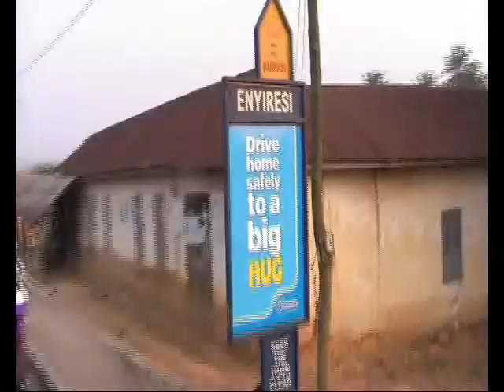The Dream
659km charity bike ride from Accra to Tamale in aid of building a six classroom block and modern library for Nouri Imam primary school in Tuutingly 7km from Tamale in the Northern Region of Ghana.